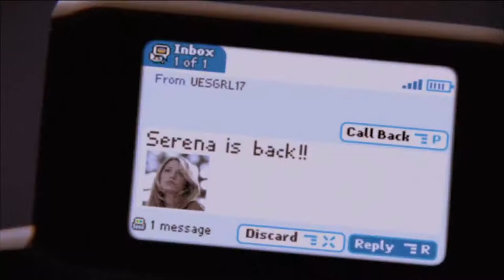Gossip Girl (2007) Legacy Trailer | Now Streaming on HBOmax [FANMADE]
Hello Upper East SIdders, it's been a while... fourteen years to be exact. Long since the days B & S ruled the halls of Constance Billard.

I've got a little treat for you, some very sweet memories along with very bitter moments. Just enough to keep you coming back for more, and this time I'm all in.

You know you love me,